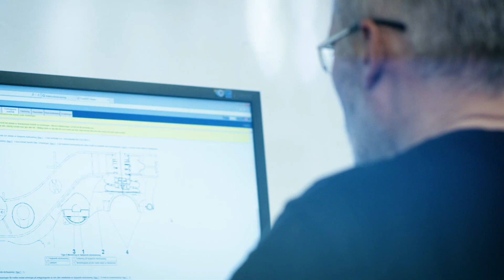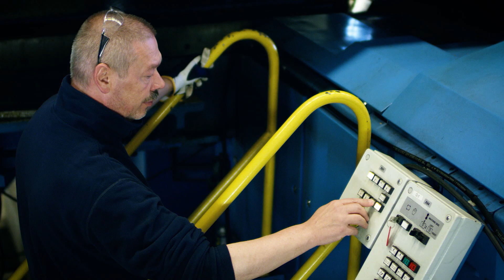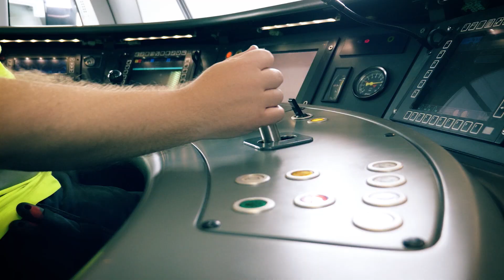Så tas tåg om hand i depåerna hos Jernhusen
En film om verksamheten på Jernhusens underhållsdepåer för tågunderhåll. Se vad som sker för att få hela, rena tåg som är redo för resenärerna.